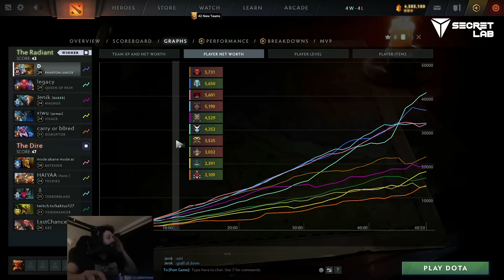HARD AND STRESSFUL PL GAME - Damage Build